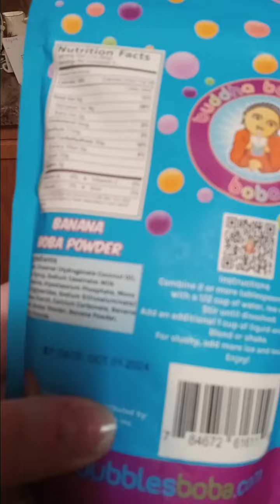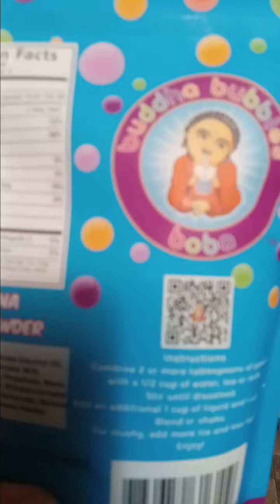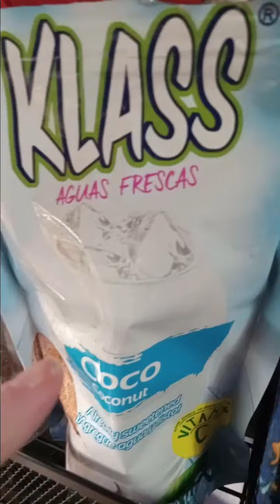The end will make you laugh. Blind today but Temu later!!!!